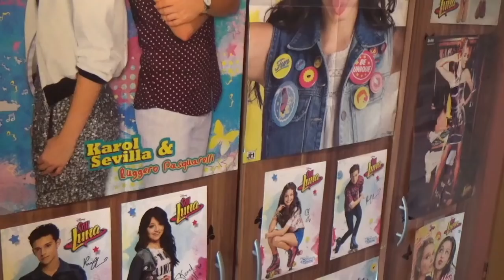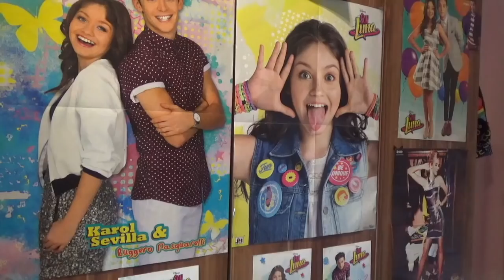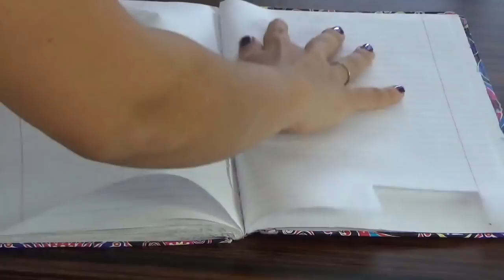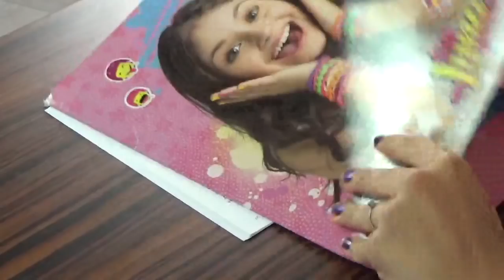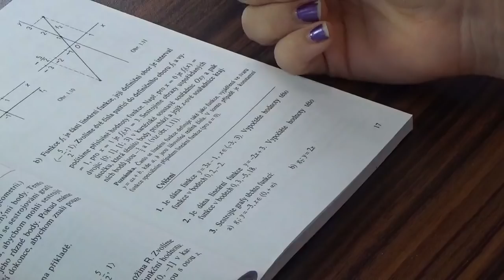PRVNÍ DNY ŠKOLY vs. BĚŽNÉ DNY ŠKOLY sketch /LEA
Každý má právo být takový jaký je, stát si za svými názory a bojovat za své cíle a sny. Nemá cenu žít v něčím stínu a bát se říct pravdu o sobě a tom kdo jste.

časté otázky:
Kolik ti je?
17

a to máš ráda Violettu a Disney?
Jo a nevidím v tom žádný problém.

Proč se chováš jako děcko?
Chovám se normálně a moje videa jsou možná trochu šílená ale chci aby se diváci bavili a nenudili.

O čem je tvůj kanál?
Zaměřuju se na sny a cíle diváků a ukazuju jim na sobě, že všechno jde když se chce.

A jak?
Momentálně jsem si splnila svůj největší sen, jela jsem na setkání s Argentinskou zpěvačkou a herečkou TINI do Německa.

Tvůj cíl na Youtube?